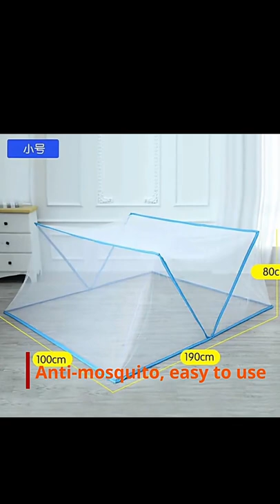Folding Mosquito Net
Folding Mosquito Net,Click for more details